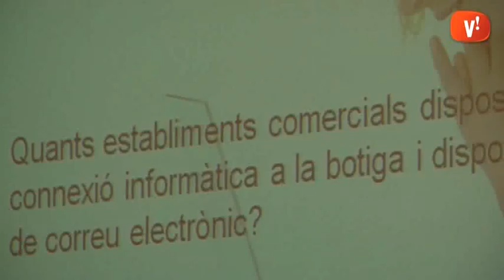Seminari Bones Pràctiques Comercials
Can Calderon ha estat la seu del Seminari de Bones Pràctiques Comercials del Delta Sud. En aquesta ocasió, els participants en l’activitat han presentat les seves experiències pel que fa a l’ús de les Tecnologies de la Informació i la Comunicació.